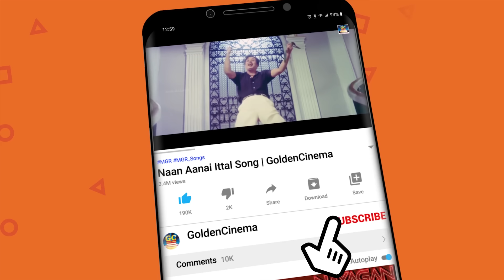இறக்கி அடிக்கும் போட வைக்கும் தாறுமாறு குத்து பாடல்கள் | Kuthupadalgal |Tamil Best Songs Collections